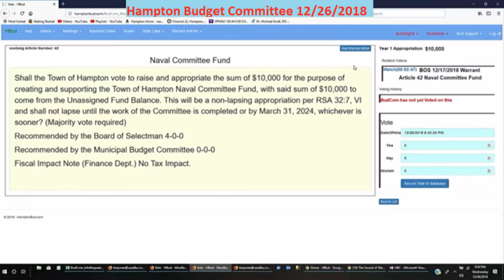BudCom 12/26/2018 Warrant Article Naval Committee Fund